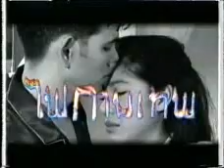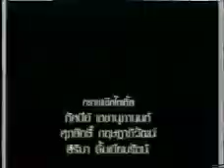ไฟกามเทพ (Fire of Desire) - Art Supawatt อาร์ต ศุภวัฒน์ & นิ้ง กุลสตรี ศิริพงศ์ปรีดา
ไฟกามเทพ Cupid on Fire - Starring Art Supawatt, Nink Kullasatree , Yo Yosawadee, Suraphan Chaopaknam, and Piacher Birte Christensen.
This all stars cast was the first of two TV Drama for CH. 3.   In this RS Production,  Art stars as a millionaire oil mogul from the US who came to Thailand to help his friend save family company.   While in Thailand he met Nink character who utterly despises all things American but forced to marry one.  One of Nink's best performance as a tormented woman who torn between love and traditions.
The theme song performed Fourth.
In the original script, the leading male was black. The producer changed the script to be a caucasian to accommodate Art.